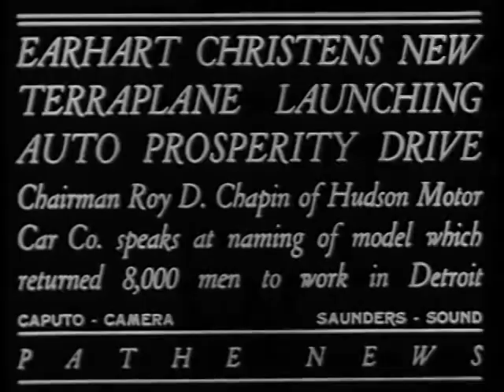Amelia Earhart Launches Hudson Terraplane